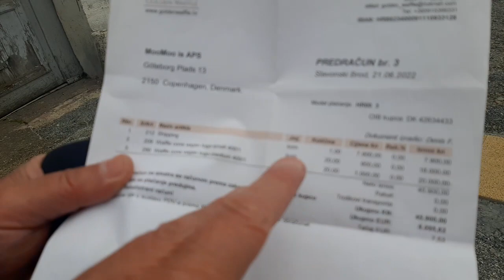Mesut Fidani - Poruka gradonačelniku Slavonskog Broda, 5.4.2023.